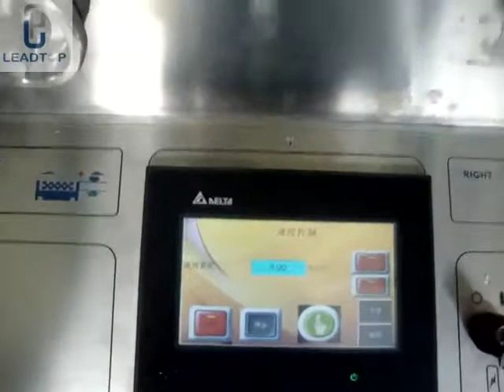ZP 27D salt pressing tablet press machine